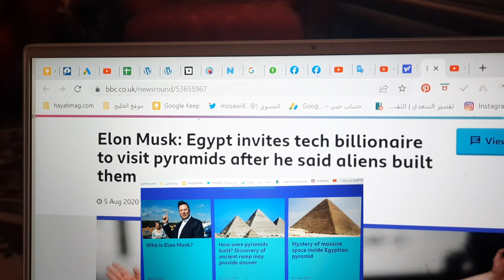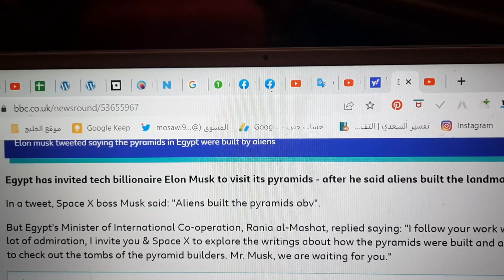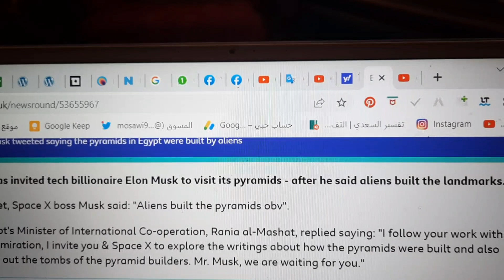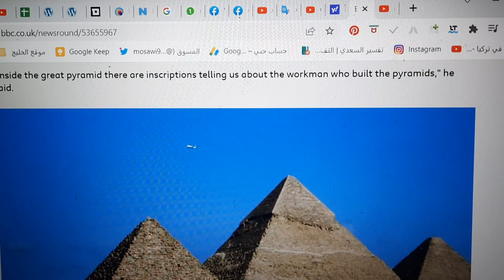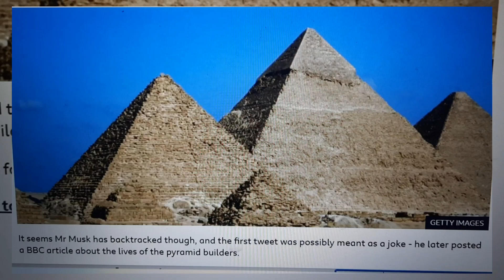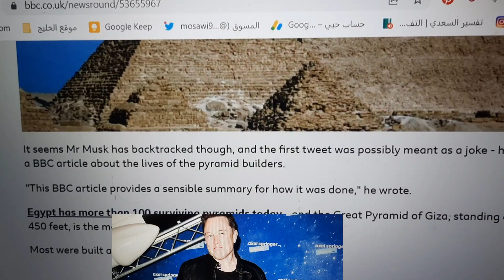Who Built The Pyramids? Elon Musk Tweets Aliens Built The Pyramids!!!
TESLA boss Elon Musk has been invited to Egypt after firing off a series of tweets where he insists that "aliens built the pyramids.The eccentric entrepreneur, also head of SpaceX, backed the conspiracy theory that extraterrestrials were involved in the construction project in multiple posts on Twitter.